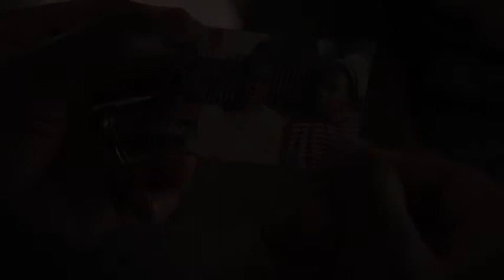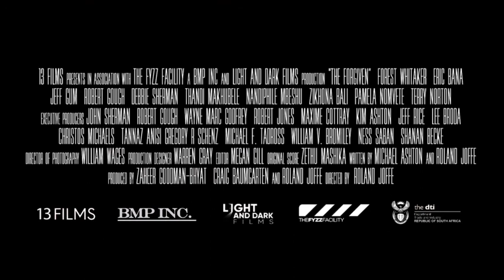The Forgiven - Condannato a combattere (film 2017) TRAILER ITALIANO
ACQUISTA SU AMAZON